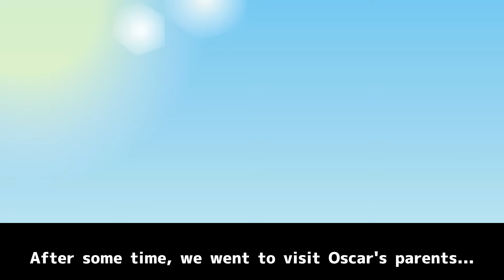Groom's Vows to My Sister at Our Wedding: Their Unplanned Solo Honeymoon!